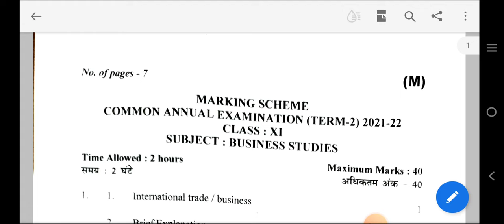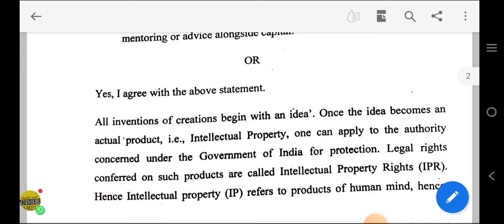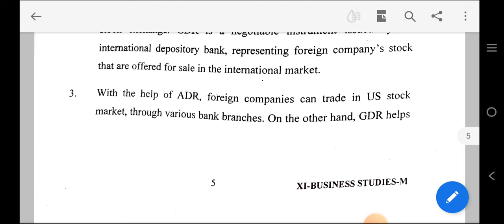Business Study Marking Scheme | TERM 2 | CLASS-11 | Morning Shift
Business Studies paper solution annual term2 शिक्षाप्रवाह

Business Studies Term2 exam ki answer key
Solution terms Annual exam Business Studty
Business Study term2 paper k answers